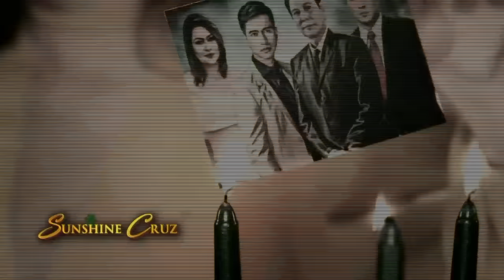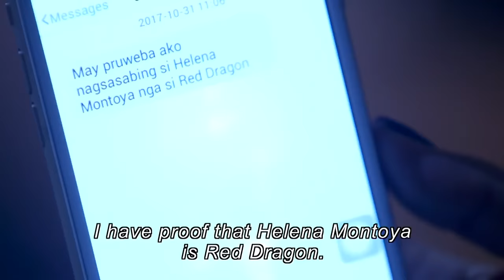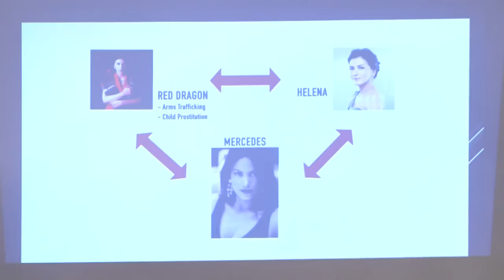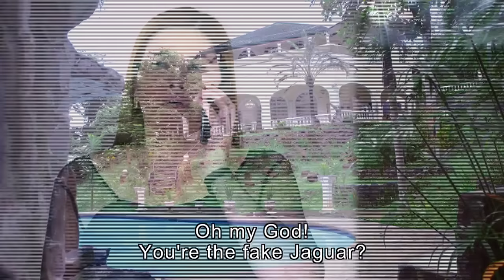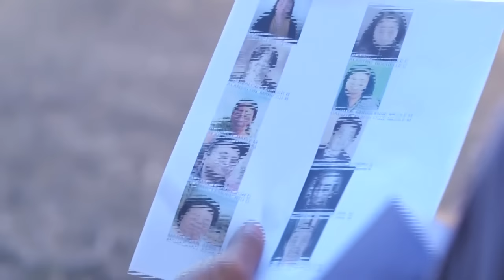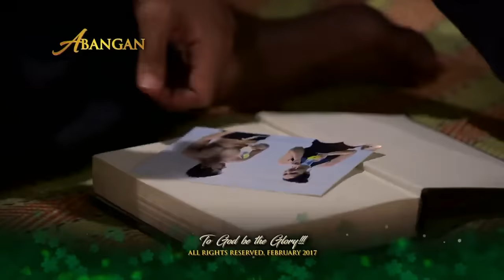[ENG SUB] Ep 191 | Wildflower | Maja Salvador, Tirso Cruz III, Aiko Melendez